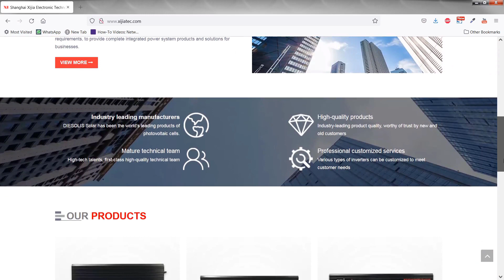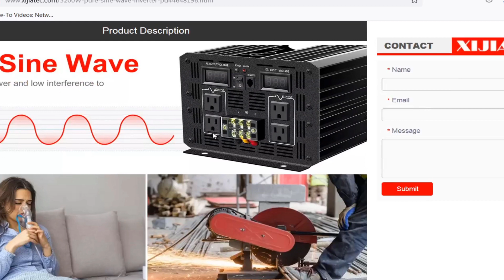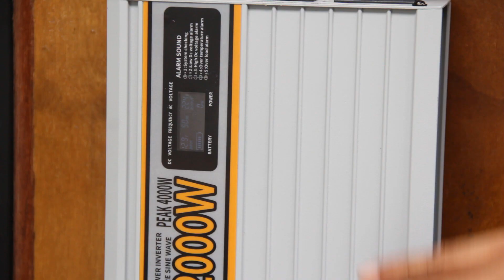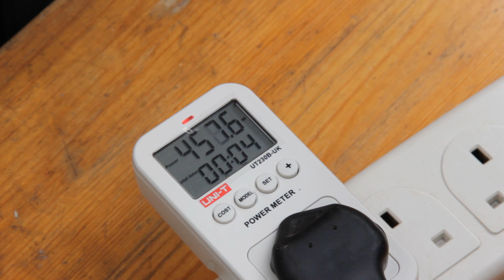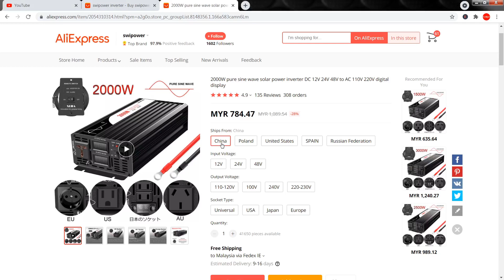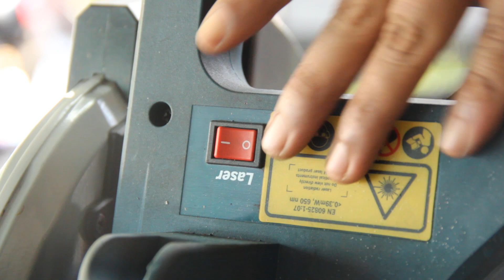SWIPOWER 2000 Watt Pure Sine Wave Inverter VS Bosch Power Tools | Workshop Guna Solar???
Link Produk:
Inverter 2000W
Inverter 3200W
SWIPower Store

Pembekal Bateri :
YHI Power (MALAYSIA) Sdn. Bhd